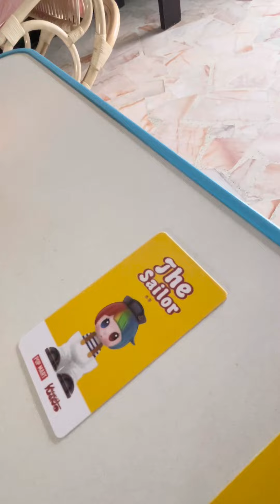Part 2, Tyrus open “the wonderful world” blind box